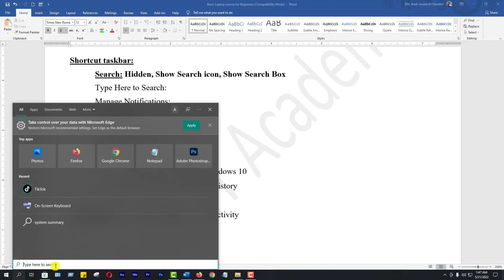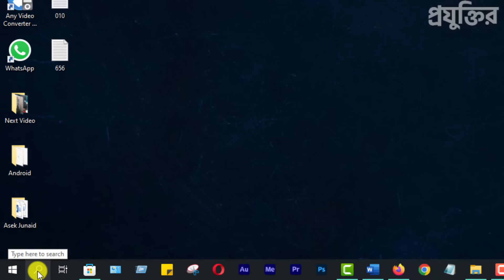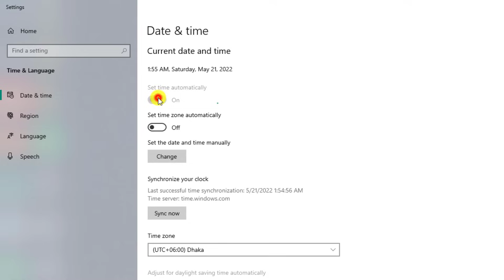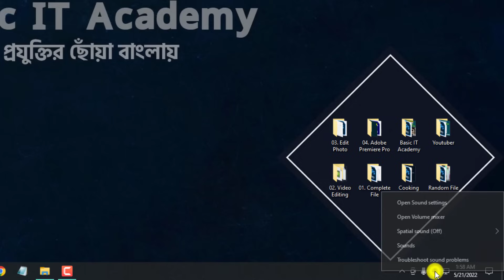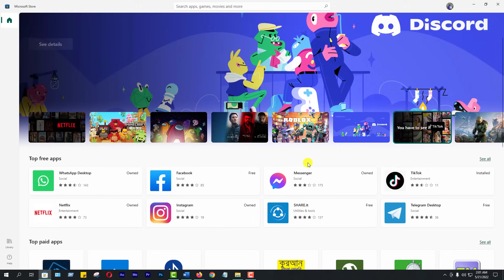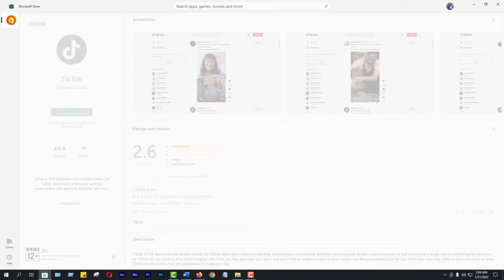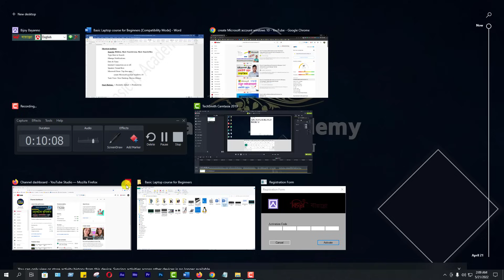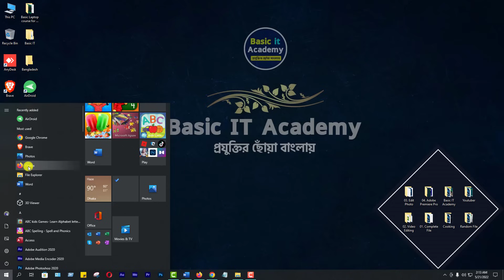Basic Laptop course for Beginners Bangla Tutorial 2022 | How to Use Laptop Full Course | Part- 10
This video I will show Basic Laptop course for Beginners Bangla Tutorial 2022 | How to Use Laptop
 Full Course | Part- 10
Basic Computer Full Course,
basic computer course in Bangla,
Complete Computer Training Windows 10

“বেসিক আইটি একাডেমি” সম্পর্কে জানতে যোগাযোগঃ-
মুহাম্মদ আশিক জুনাঈদ আল-কাদেরি
Founder & Content Creator
Basic IT Academy

আসসালামু আলাইকুম।
“বেসিক আইটি একাডেমি” ইউটিউব চ্যানেলে আপনাকে স্বাগতম।
আর আপনি যদি “বেসিক আইটি একাডেমি” ইউটিউব চ্যানেলে নতুন হয়ে থাকেন, তাহলে
তাহলে “বেসিক আইটি একাডেমি” ইউটিউব চ্যানেলের প্রত্যেকটি ভিডিও আপলোড হওয়ার সাথে সাথেই নোটিফিকেশন পৌছে যাবে আপনার কাছে।